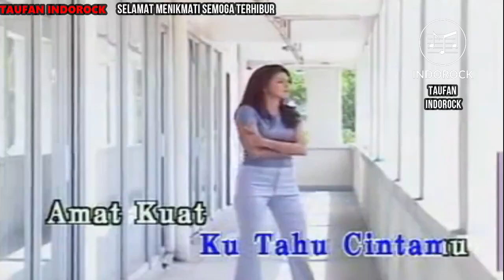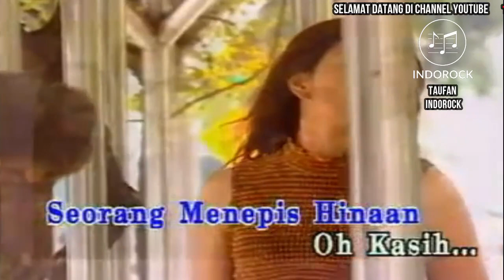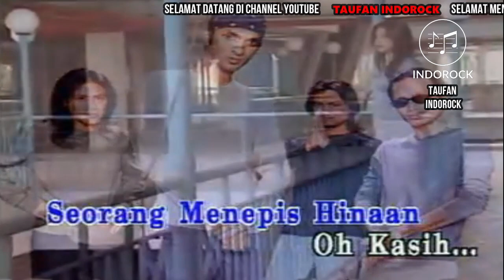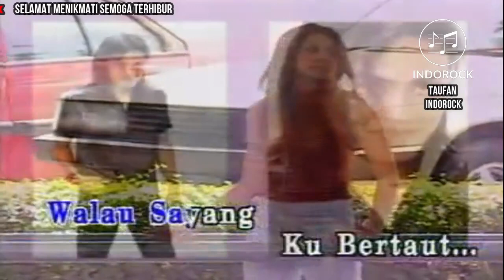SCAN KAU DIPAKSA AKU TERPAKSA ORIGINAL SOUND KARAOKE